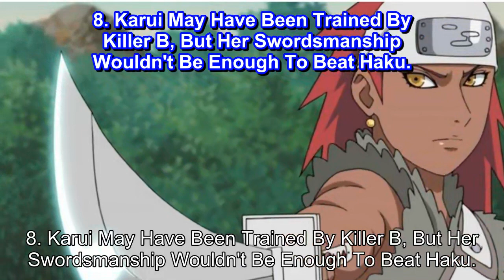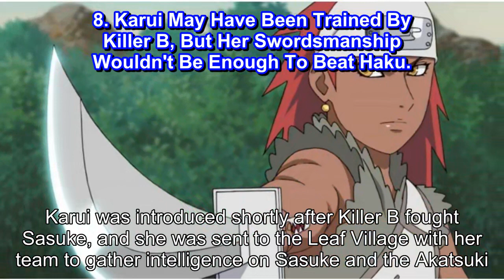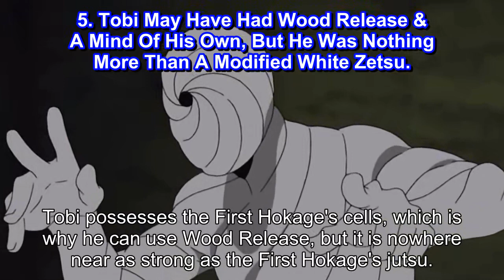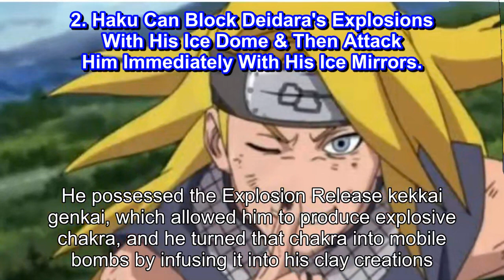Naruto 10 Shippuden Characters Haku Could've Defeated